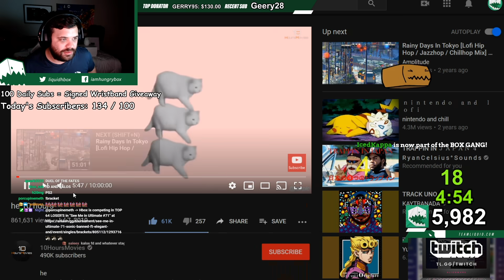Hungrybox Overcoming Jigglypuff's WORST MATCHUPS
Hungrybox meets numerous demons in this bracket run that have bested him before, but THIS IS AN ALL NEW BOX. Jigglypuff vs Snake? Jigglypuff vs Ness? Terrible Smash Ultimate matchups, but we'll see what Hbox has to say about it.